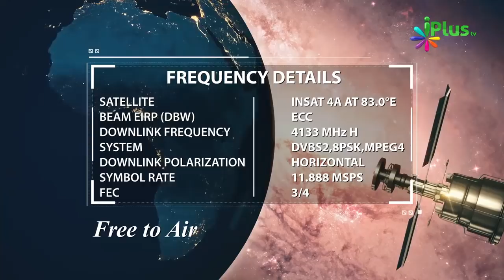Maut Aakar Rahegi - Maut Ek Atal Haqiqat By Shaikh Kamaluddin Sanabili - iPlus TV